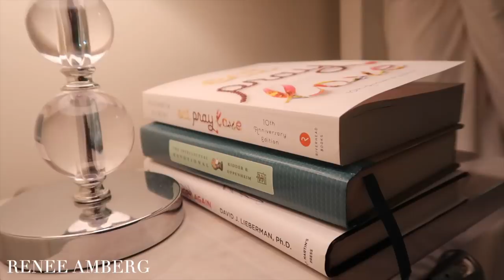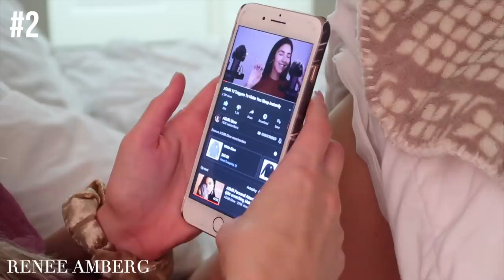7 Secrets To ACTUALLY Fall Asleep Fast (scientifically proven sleep triggers)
HOW TO (actually) FALL ASLEEP FAST | 7 Scientifically Proven Sleep Triggers |

Reading Light

Oil Diffuser
Lavender Oil

♡ Music Deets:
Carl Storm - are we young